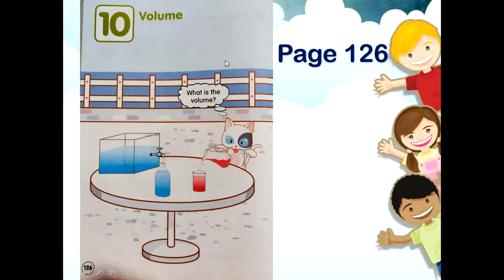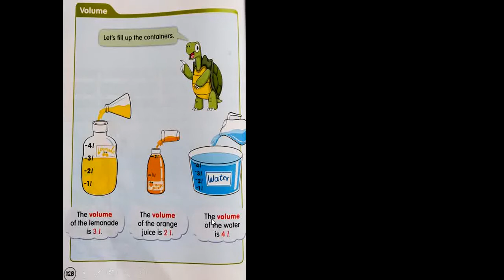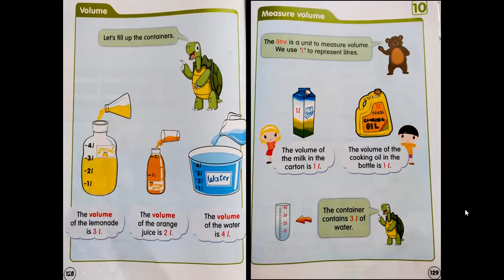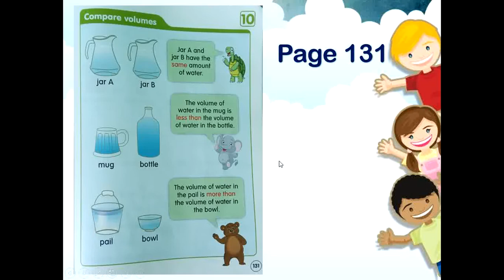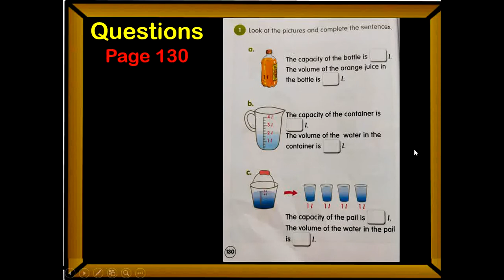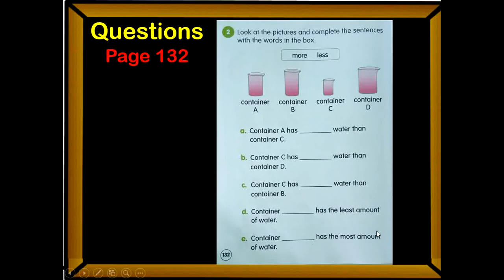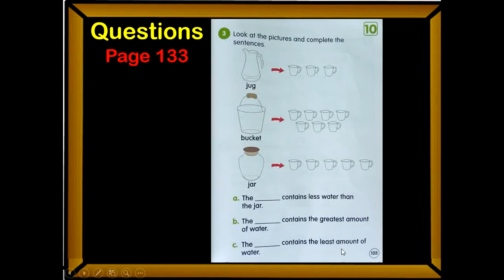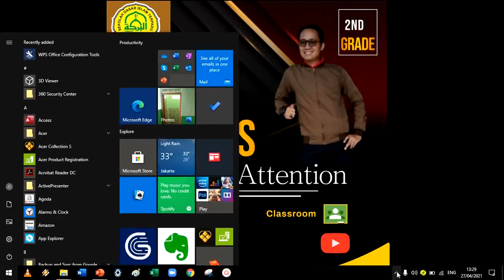Math 2.17 (smt 2)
about volume 128-133